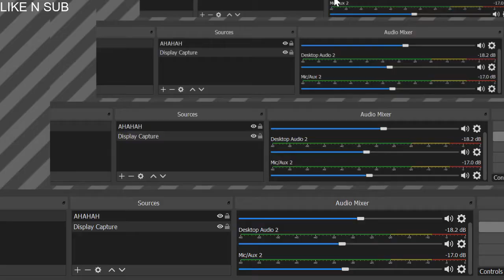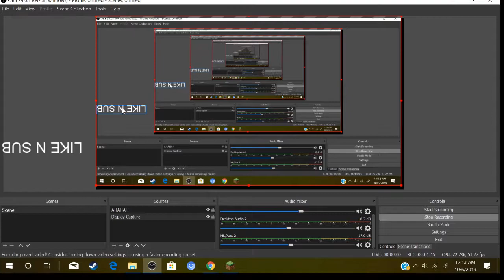OOOOOOF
i have no ideas there no point.